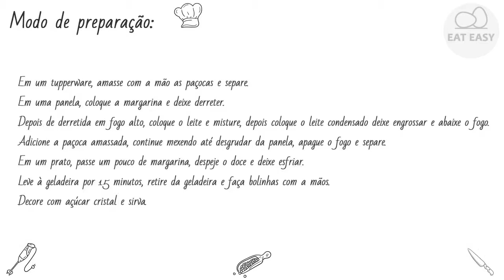BRIGADEIRO DE PACOCA MELHOR!